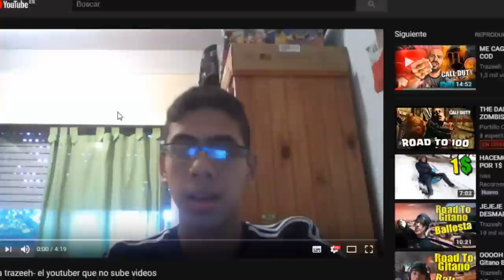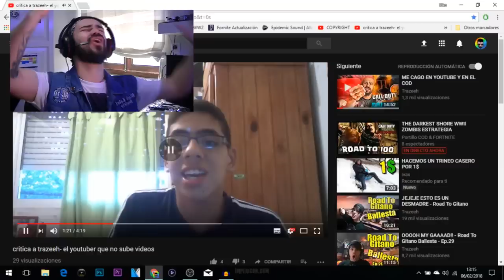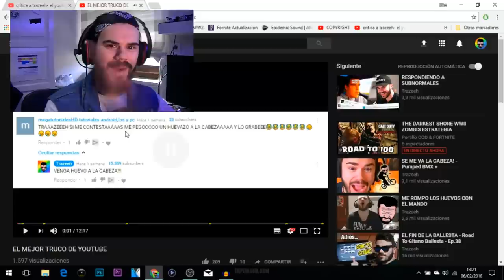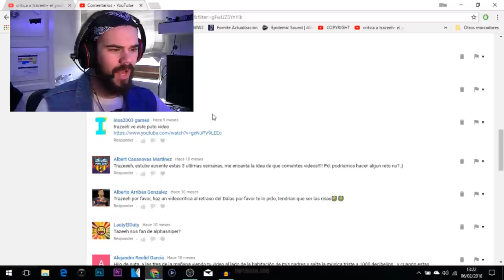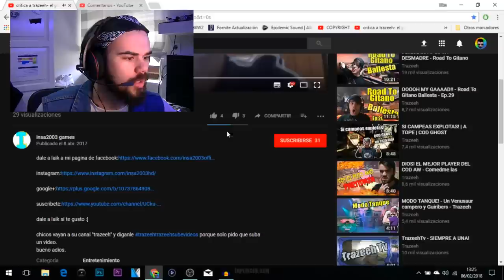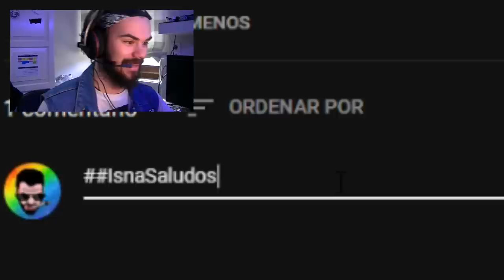ME HACEN un VÍDEO CRÍTICA (REACCIÓN)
Me hacen mi primera vídeo crítica!

No te olvides de rular el video entre tus colegas si te ha gustado!